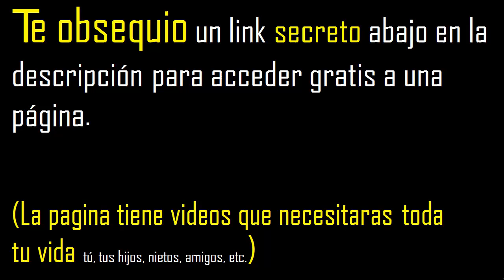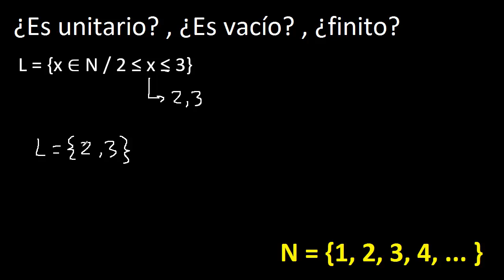determinar si el conjunto es unitario , conjunto vacio o conjunto o finito , ejercicio resuelto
es el conjunto es unitario ,
es el conjunto vacio
es el conjunto o finito